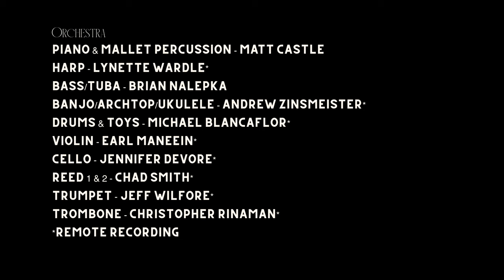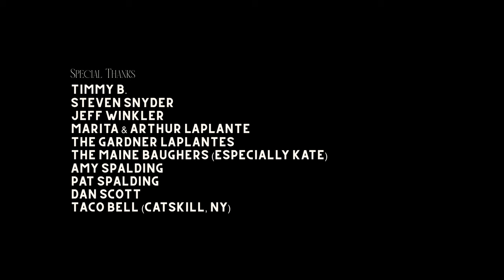The Fitzgeralds of St. Paul (music video)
The Fitzgeralds of St. Paul
a new musical by Christie Baugher

STARRING

Jewell Wilson Bridges
as F. Scott Fitzgerald

Tiffany Topol
as Zelda Sayre Fitzgerald

and featuring
Paul Hoey as the Bartender

Stage Direction by Danny Mefford
Film Direction and Editing by Sarah Wilson Thacker
Music Produced by Brainstorm Theatrics

Film Produced by Elise Laplante
Executive Producers - Christie Baugher, Anne Kelly, Sarah Wilson Thacker

Director of Photography - Ryan Broomberg
Gaffer - Harry Robinson
1st AC - Ian Roper
Key Grip - Milani Gosman
Key Hair - Baylee Paynter

Music and Lyrics by Christie Baugher
Musical Supervision and Orchestration - Frank Galgano & Matt Castle
Recording, Editing and Mixing Engineer - Frank Galgano

ORCHESTRA

Piano & Mallet Percussion - Matt Castle
Harp - Lynette Wardle*
Bass/Tuba - Brian Nalepka
Banjo/Archtop/Ukulele - Andrew Zinsmeister*
Drums & Toys - Michael Blancaflor*
Violin - Earl Maneein*
Cello - Jennifer Devore*
Reed 1 & 2 - Chad Smith*
Trumpet - Jeff Wilfore*
Trombone - Christopher Rinaman*

*remote recording

SPECIAL THANKS

Anne Kelly
Yazmany Arboleda
Paul Hoey
Susan Casey
Lee and Shellie Baugher
Barbara Doyle
The late great Anna Margaret Casey
Melissa Cabrero and Grace Chon at the American Theatre Wing
Lois Ballinger, Audrey Lent and the team at the Stewart House
New England Studios
Talamas
Greenlight Rentals
The Mount, Edith Wharton’s Home
Timmy B., Steven Snyder, Jeff Winkler, Marita & Arthur Laplante, The Gardner Laplanes, The Maine Baughers (especially Kate), Amy Spalding, Pat Spalding, Dan Scott and Taco Bell (Catskill, NY)

This project was made possible through the generous support of the American Theatre Wing and a Saw Island Foundation Recording Grant in collaboration with Switchboard Operations and Brainstorm Theatrics

FitzgeraldsMusical.com